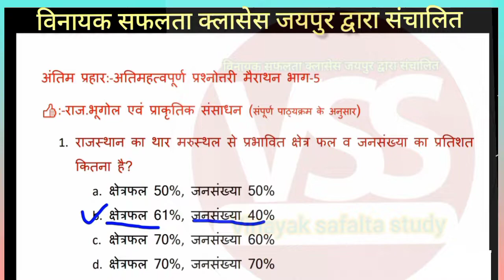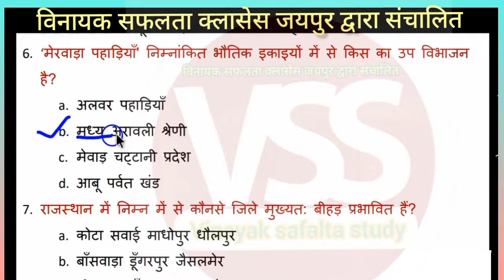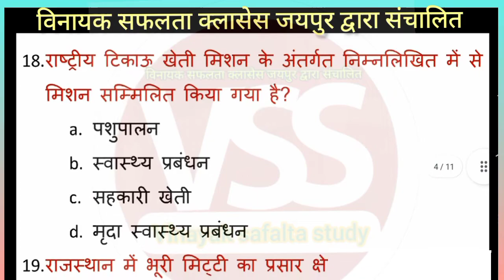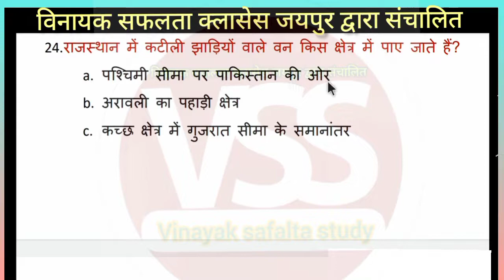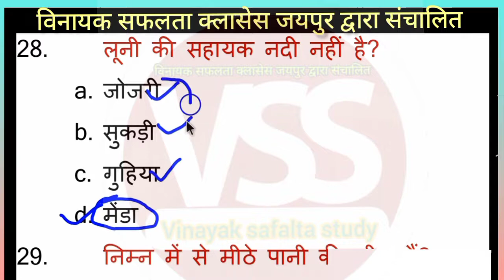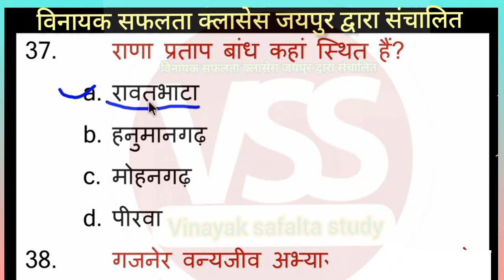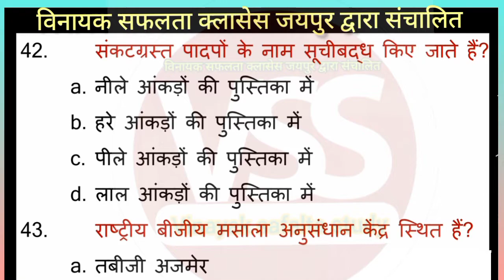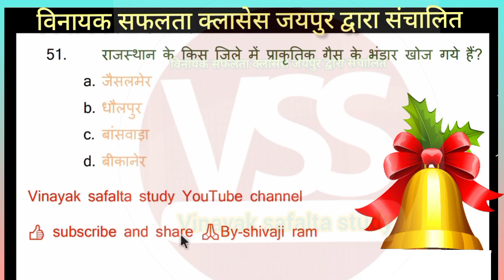ग्राम सेवक।।VDO#gramsevak_2021#अन्तिम प्रहार भाग-5।। राज.भुगोल एवं प्राकृतिक संसाधन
ग्राम सेवक एवं राजस्थान कि सभी प्रतियोगी परीक्षाओं हेतु
अन्तिम प्रहार मैराथन :-राजस्थान का भूगोल एवं प्राकृतिक संसाधन संपूर्ण पाठ्यक्रम के अनुसार